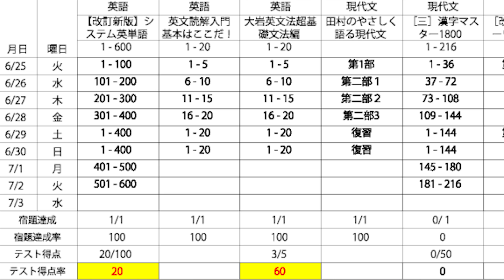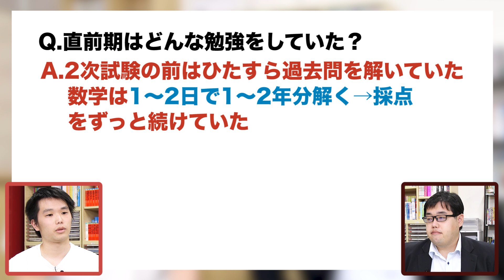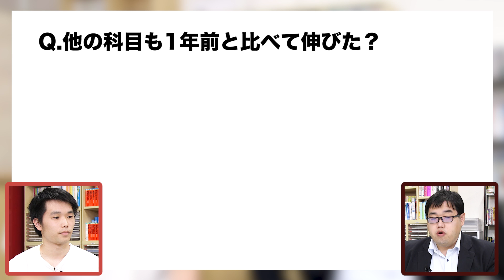【早稲田を中退して阪大へ！？】大阪大学 理学部物理学科に合格！佐久間くん編【合格者カレンダー】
早稲田大学に受かったけど、夢を諦められず中退して大阪大学合格を目指し再受験！？

大阪大学に逆転合格するまでの軌跡を追う
「実録合格者カレンダー」佐久間くん編!!

▼「夏だけタケダ2020」について詳しくはコチラ！

入会金無料で1ヶ月武田塾を体験できる「夏だけタケダ」の申込がスタートしました。希望者には自宅で受けられるオンライン指導も行なっております。
この夏、自学自習でライバルに差をつけよう！

出演者情報
西村裕樹：元大手進学塾の人気講師として活躍後、武田塾横浜校の校舎長へ。モットーは『本氣の教育』